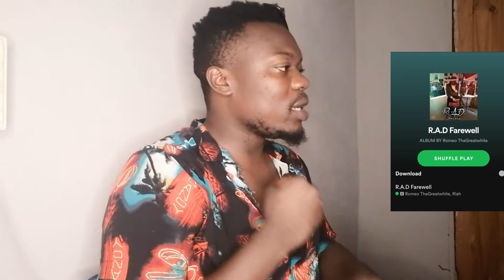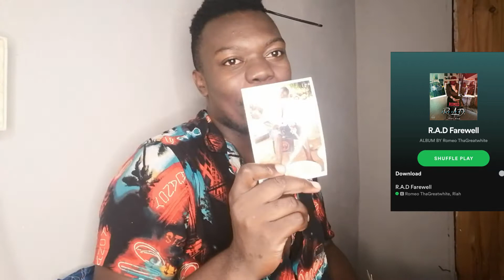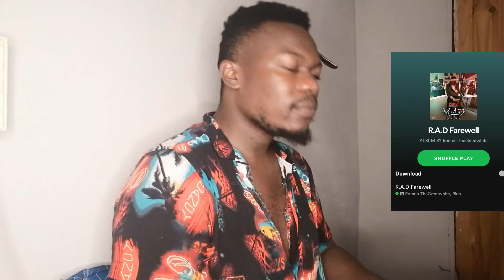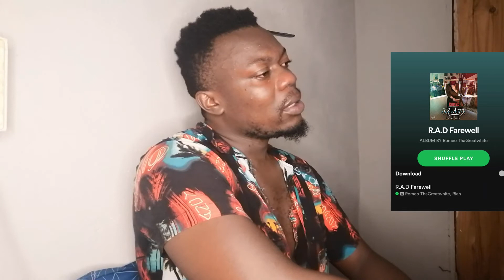Romeo ThaGreatwhite - R.A.D Farewell feat Riah |Reaction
ONE OF THE MOST EMOTIONAL REACTION IN THE WORLD